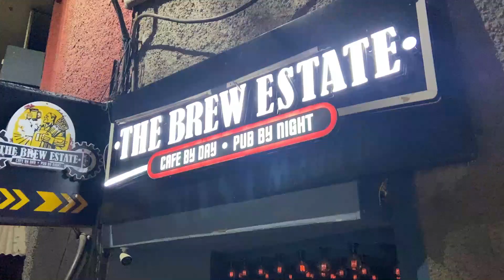Delhi to Shimla in Winters | Shimla Road Trip 2021 | Mall Road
Don't forget to watch other episodes.